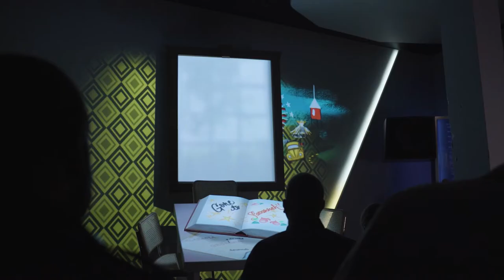SCADstory | Savannah College of Art and Design | BRC Imagination Arts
SCADstory is a first-of-its-kind immersive experience at an educational institution. Incorporating the craft of 25 Savannah College of Art and Design (SCAD) degree programs — from animation to themed entertainment design — SCADstory is a thrilling immersive experience that tells a universal tale of the dreamer in us all.

Guests are invited into a theatrical space as innovative as SCAD itself: a “dream box” of wonder and magic. Using leading edge technology and theatrical wizardry, the whimsical vignettes of memories and moments comes alive all around you. SCADstory carries guests on an unexpected journey through SCAD history, across four decades of beauty, design, education, and invention.